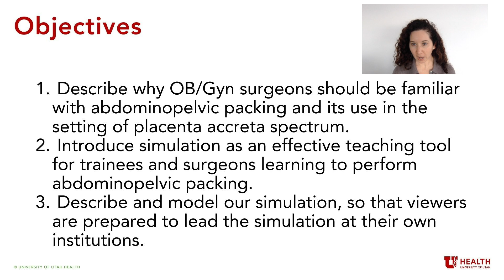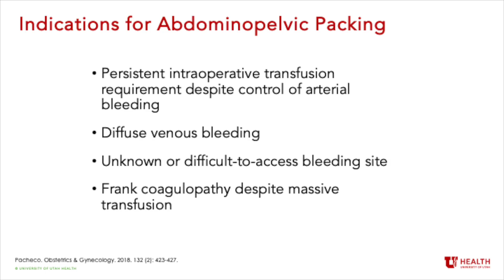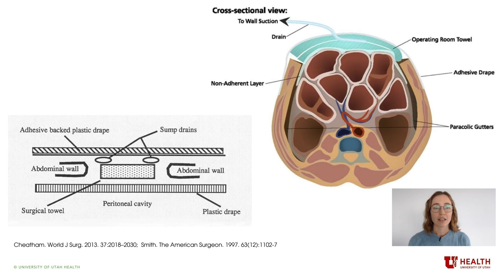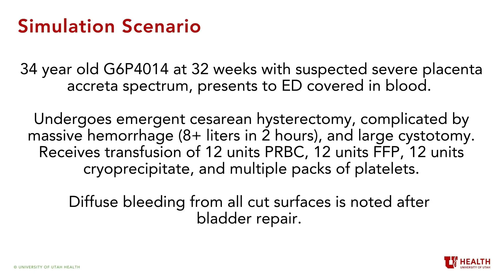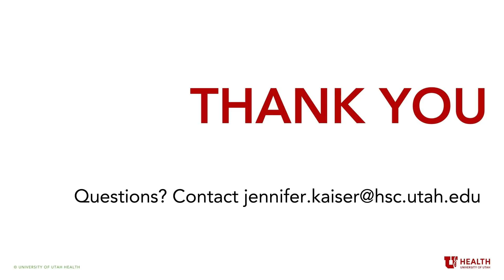Accreta Ready: Mastering Abdominopelvic Packing for Crisis Situations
This video demonstrates an innovative, low-cost model to simulate abdominopelvic packing for management of diffuse hemorrhage in the setting of peripartum hysterectomy.

At 0:01:45: the image on the left is used with permission from Smith LA, Barker DE, Chase CW, Somberg LB, Brock WB, Burns RP. Vacuum pack technique of temporary abdominal closure: a four-year experience. Am Surg 1997 Dec;63(12):1102-7. The image on the right is used with permission from Cheatham ML, Demetriades D, Fabian TC, Kaplan MJ, Miles WS, Schreiber MA, Holcomb JB, Bochicchio G, Sarani B, Rotondo MF. Prospective study examining clinical outcomes associated with a negative pressure wound therapy system and Barker's vacuum packing technique. World J Surg 2013 Sep;37(9):2018-30. doi: 10.1007/s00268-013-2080-z. (Cheatham et al used with permission from KCI Licensing, Inc.).

Video created by Kathryn S. Brown, MD, Lillian Goodman, MD, MPH, Gaby García, MHA, Brett D. Einerson, MD, MPH, and Jennifer E. Kaiser, MD, MA. Used with permission.